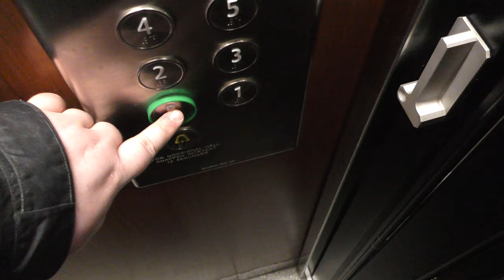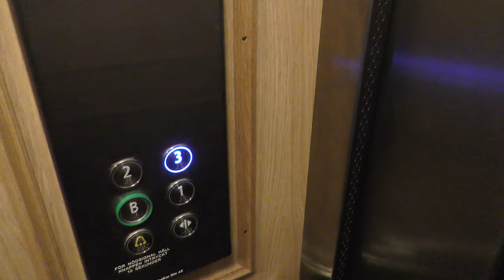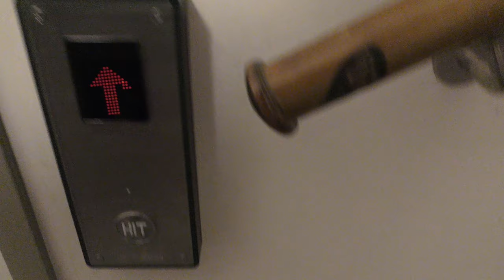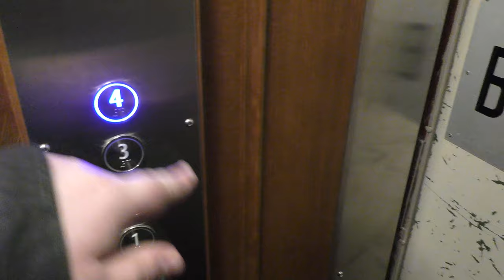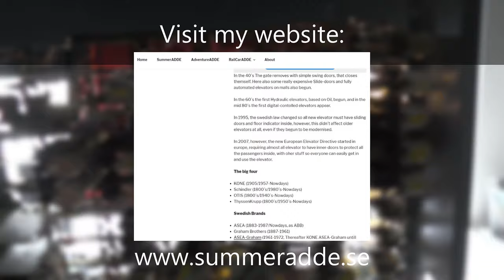MODDED!! Graham Brothers, Unilift & Schlieren (ManKan mod.) Traction Elevators...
ELEVATOR INFORMATION!
1932 Graham Brothers (MB: ManKan) @ Katarina Bangata 29: 0:00
Unilift (MB: ManKan) @ Katarina Bangata 29: 3:05
Schlieren 122817 (MB: ManKan) @ Skånegatan 82: 5:21

Location/Adress: Katarina Bangatan 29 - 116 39 Stockholm & Skånegatan 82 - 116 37 Stockholm (Södermalm) SWEDEN!